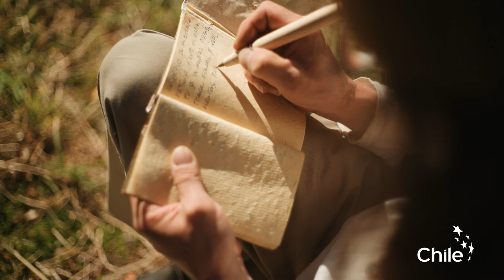Viajes por Chile: Chiloé Mágico - Chile es TUYO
Tierra de leyendas, naturaleza y gastronomía sin igual, visitar Chiloé es transportarse a un mundo mágico, donde el calor humano es uno de sus mayores atractivos.

Descubre más